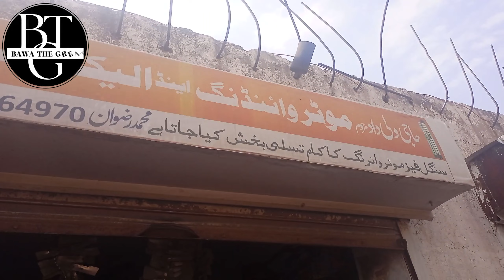Main Adaaa | Gali Jageer | Bawa The Great